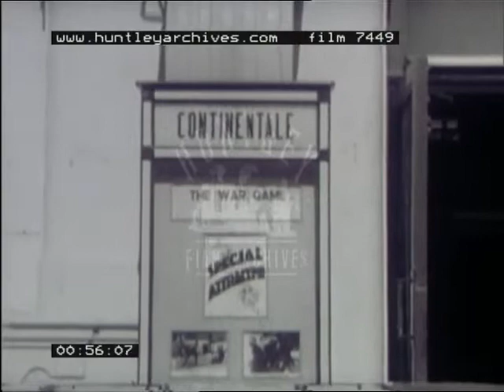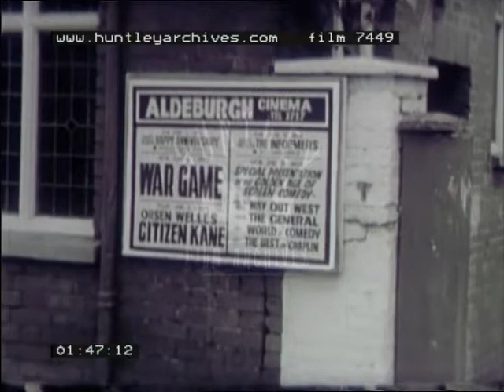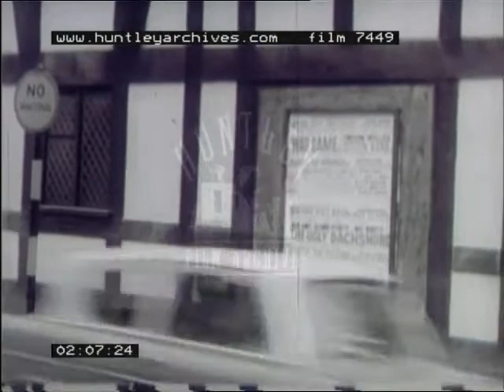Cinemas and Children, 1960's - Film 7449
Amateur home movie. The view from a train window while travelling past a platform. Two men placing black wooden boarding on the outside of a building called the Continentale. Another shot once the boards have been set up, lots of posters advertising a film festival have been stuck all over the boards on the front entrance of the building. The main title poster reads 'Old Time Cinema'. A baby in a pram, turns her head and then smiles. A traditional half-timbered (Tudor, black-and-white) building. The building is shown to be the Aldeburgh Cinema. A poster on the side of the building has a few words that can be picked out: "War Game", "The Ugly Dachshund" and "Doctor in Clover". A steam tractor (?) drives past, two men are driving it. A woman holds a baby girl in windy conditions and tickles her tummy and chin. A young girl dances on some grass.